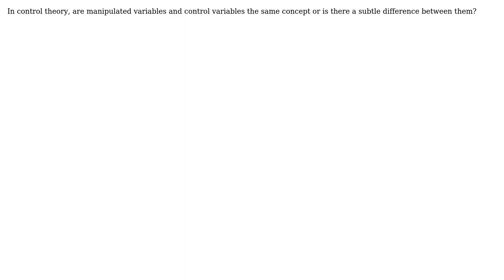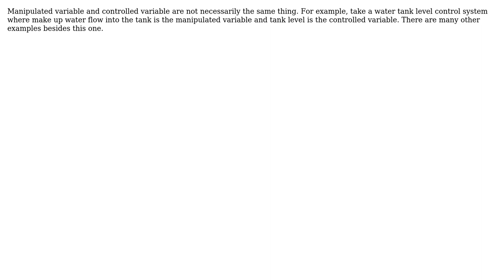Engineering: The differences between manipulated variables and control variables (2 Solutions!!)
Engineering: The differences between manipulated variables and control variables

With thanks & praise to God, and with thanks to the many people who have made this project possible! | Content (except music & images) licensed under CC BY-SA | Music | Images & others | With thanks to user Mika Sundland user Mephistopheles user ar2015 and the Stack Exchange Network Trademarks are property of their respective owners. You are responsible for your own actions.